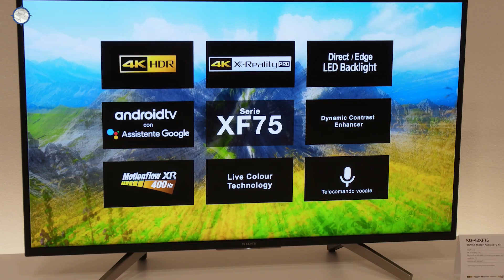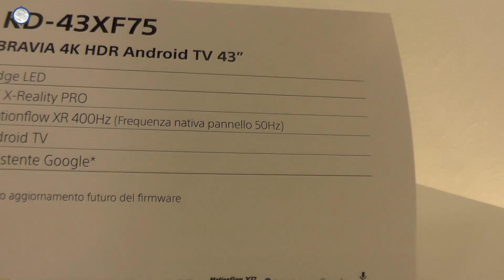Dal vivo la gamma TV Sony 2018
Abbiamo avuto l'occasione di vedere dal vivo tutta la nuova gamma. Accanto ai nuovi OLED AF8 e ai nuovi LCD top di gamma XF90, tutti dotati del nuovo processore X1 Extreme, abbiamo trovato esposti i nuovi TV LCD XF85, declinati fino alla diagonale di 85" e i più recenti modelli della serie XF75, presentati nei formati 43", 49", 55" e 65"